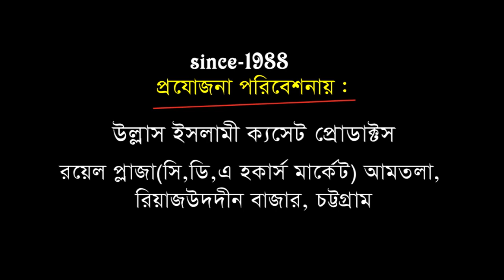কলিজা ঠান্ডা করা ওয়াজ | Mawlana Ehsanul Huqe Jehadi | Bangla Waz | Ullash Icp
Linkdin Link